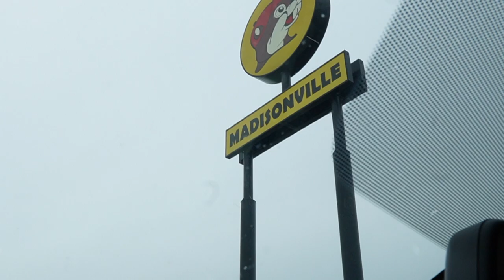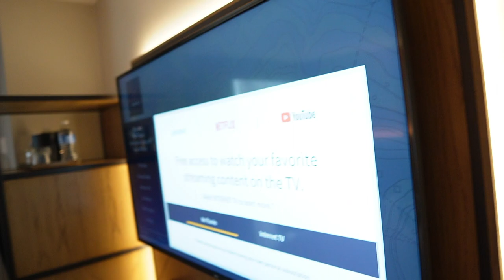QUICK TRIP TO HOUSTON | VISITING ALPHALAND | CHEST & BICEP WORKOUT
Songs:
Me and my Guitar- A boogie wit da hoodie
Just another Interlude- Bryson Tiller

Topic: Alex and Alyssa plan a last minute trip to Houston to visit Alphaland gym and workout. Visiting the city life of downtown Houston and enjoying the nightlife.